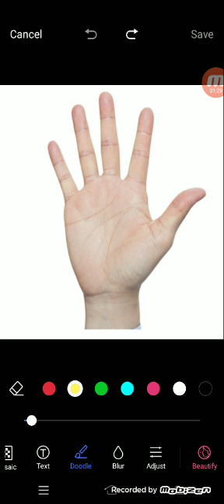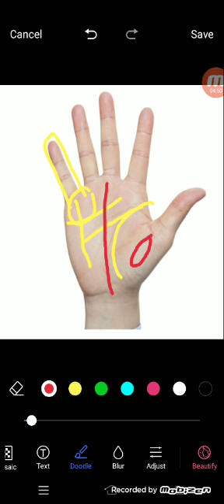हस्तरेखा में देखे भद्र महापुरुष योग | Palmistrygyan | 9988460713